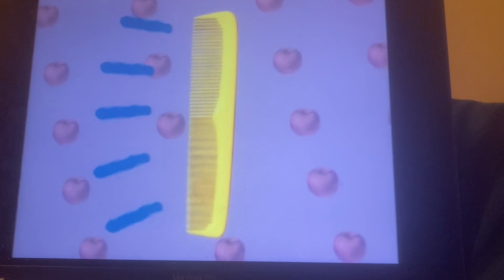Svet Elmo Foods Quizzes